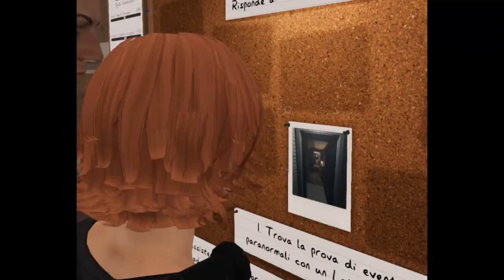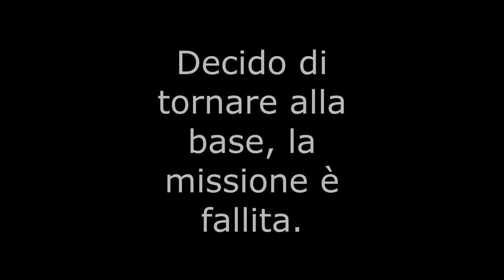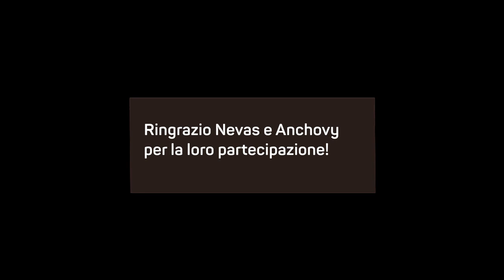PHASMOPHOBIA - La Maledizione w/Nevas e Anchovy #2 | GAMEPLAY ITA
Secondo episodio di questa serie dove torneremo nella prima casa infestata per allenare un po' a @caesar-s4n851 per poi andare nel Campo Maledetto.

Una Maledizione pervade la casa e una strana ombra infesta il campo...

Chissà cosa succederà...

Ringrazio come sempre @Nevasznee  e @caesar-s4n851  per il loro supporto.